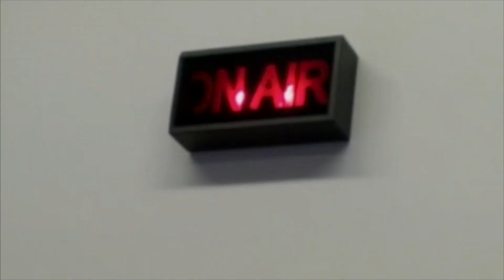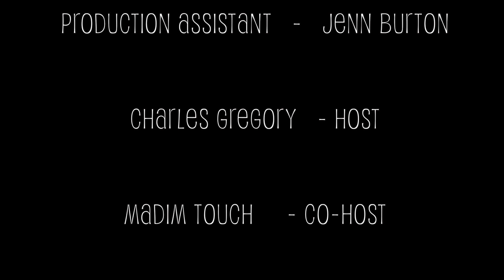Philly Fashion Week - Charli Baltimore, Dutch & Spade, & Mike Jerrick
@charlesgregory interview the beautiful @charlibaltimore about her new album and her stylish attire live from phillyfashionweek .

Can't forget Philly's pride and Good folks @therealestdutch & dareal_spadeo give their 2 cents about the industry and new projects.

And to cap it off @madimtouch gives an up close and personal interview with @flygirrl .

 Heavy show, Heavy artist but one thing for sure and 2 things for certain Philly Support Philly